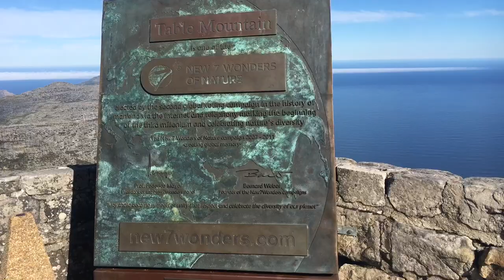Hiking Table Mountain National Park | vlog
So hiking up Table Mountain National Park takes about 3 hours and it took us 2 hours straight and going down was like 1 and a half hour. by 12:30 we were leaving Table Mountain National Park. alright guys Thank you for tuning in